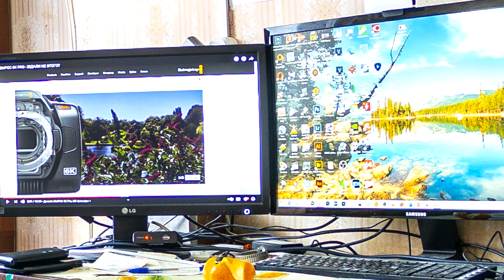Я стою спиной к окну в своей комнате 18 февраля 2021 года, снято на Sony ILCE-6000 и фишай 7,5 мм